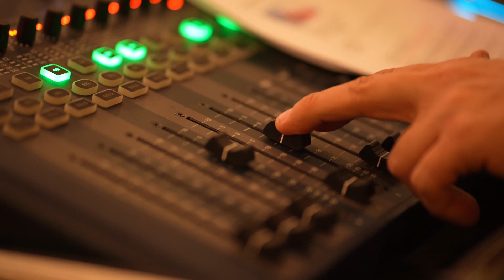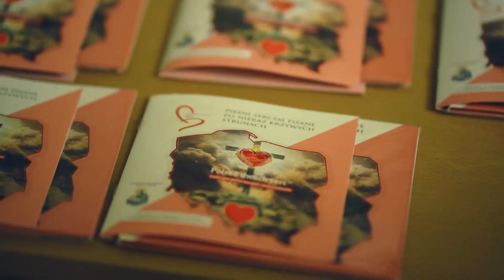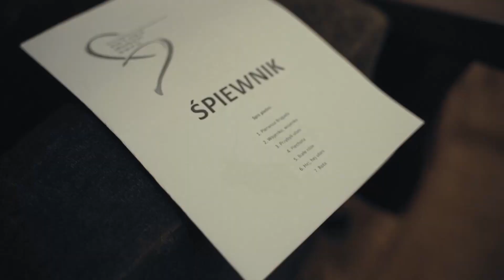Wieczór Pieśni Patriotycznych - Polska Dwóch Serc - 23.11.2022 r.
O Come, O Come, Emmanuel - Cirque du Soleil